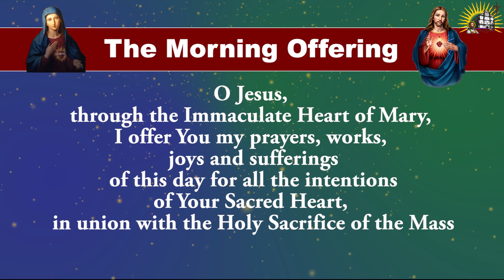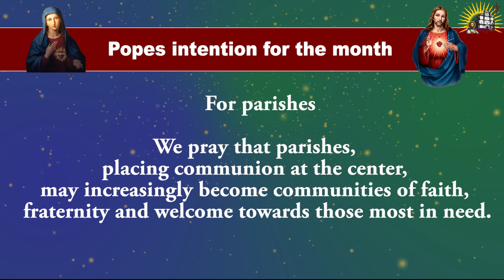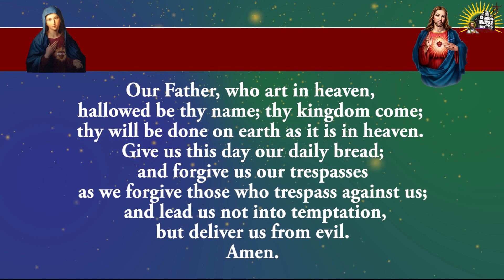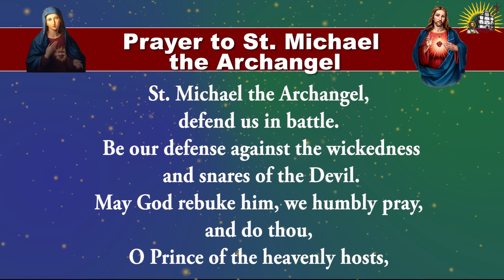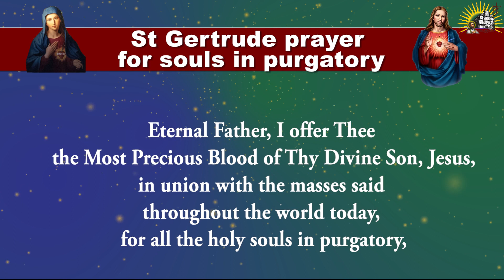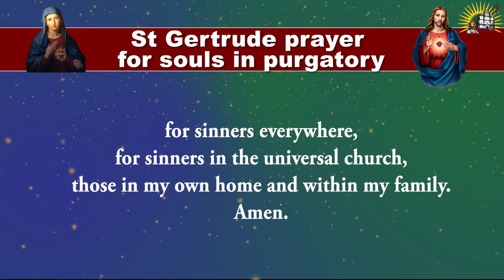Shorter Form - Pray Along - Daily Morning Offering and Prayers - 9 Feb 2023